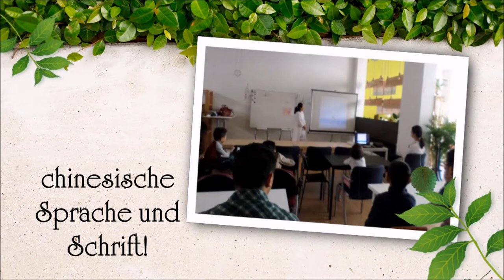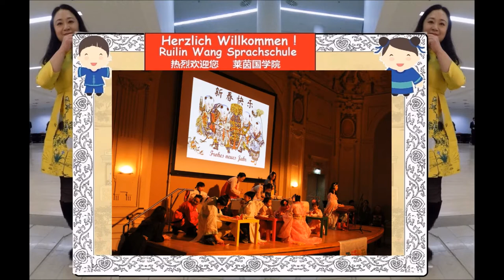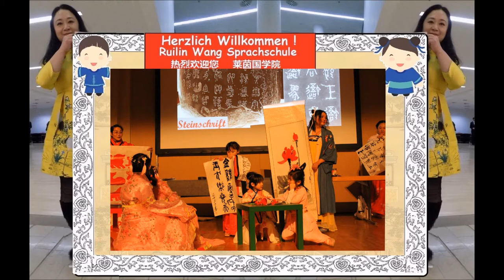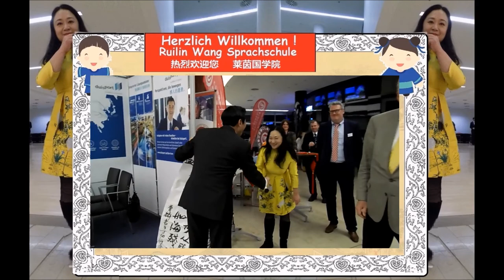chinesische Sprachschule Ruilin Wang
Lernen Sie die chinesische Sprachschule Ruilin Wang kennen. Wir freuen uns, Sie auf unserer Facebook-Seite begrüßen zu können. Informieren Sie sich über unsere deutsch - chinesische Sprachschule und unsere Leistungen. Wir stellen Ihnen eine große Bandbreite zur Verfügung, ob chinesisch oder deutsch lernen, Kalligraphie malen, Papier schneiden oder als Dolmetscher für Verhandlungen mit ihren chinesischen Kunden. Dabei unterstützen wir Sie mit einer umfassenden und fachlich kompetenten Beratung.  Gerne können Sie uns auch für Ihre Veranstaltung buchen und wir begeistern Ihre Gäste mit chinesischer Kalligraphie.  Sie möchten mehr über uns und unser Angebot erfahren? Gerne stellen wir uns Ihnen vor. Unser Team ist jederzeit gerne für Sie da. Wir freuen uns auf Sie!